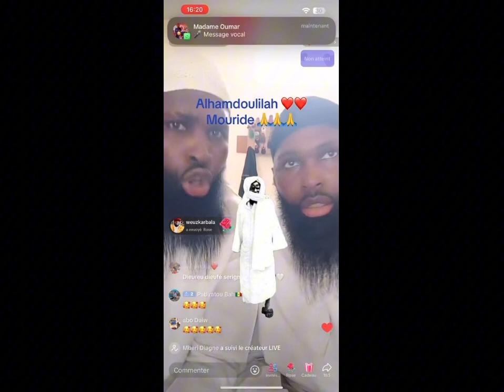Kendou borom Touba walahi